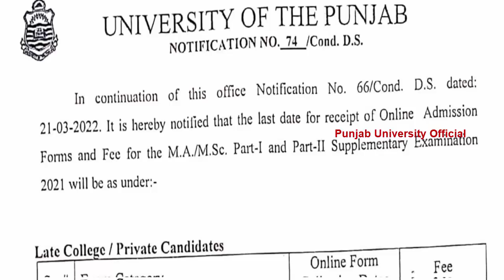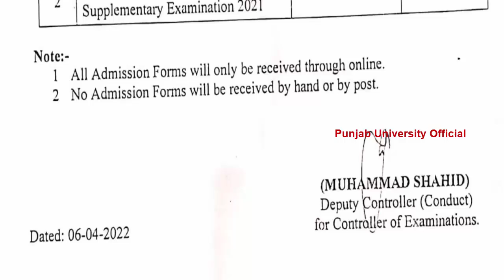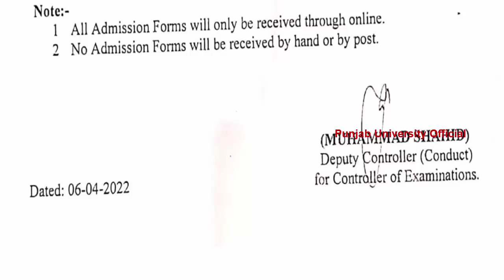M.A/MSC Part 1 & 2 Supply 2021 Admissions Online Date Extend Punjab University ma msc supply pu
punjab university
punjab university official
ads result 2021
ba bsc result 2021
b.a result 2021
bsc result 2021 punjab university
ba,bsc,adp,bs5th semester,llb,mcom,ma,msc,ms,mphil,phd,bs,pu,punjab university
ba bsc result 2021 punjab university
bsc part 1 result 2021 punjab university
bsc part 2 result 2021 punjab university
adp result 2021 punjab university
ba bsc supply 2020 result punjab university
ba bsc supply 2021 result punjab university
ba bsc exams 2022 punjab university
BS
BS 5th
BA BSC ADP
B.COM ADC
LLB MA MSC M.COM
BS & BS 5th
ba
bsc
adp
arts
science
pu admissions
punjab university official
ba exams
bsc exams
bs admissions 2022
punjab university admissions
pu latest updates
punjab university news
ba bsc exams
ba bsc past papers
bcom papers
adc papers
associate degree arts
associate degree science
associate degree commerce
adp guess papers
ada guess papers
ads guess papers
ba bsc guess papers pu
pu guess papers
pu past papers
llb papers pu
llb exams
llb admissions
pu admissions
punjab university latest updates
punjab university today exams news
punjab university information
ba bsc adp ada ads adc bcom adc exams